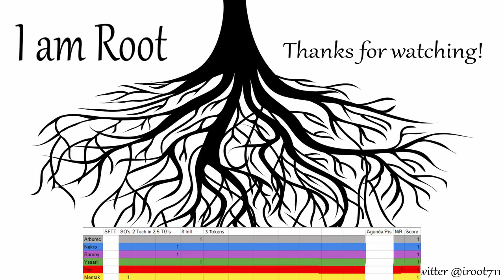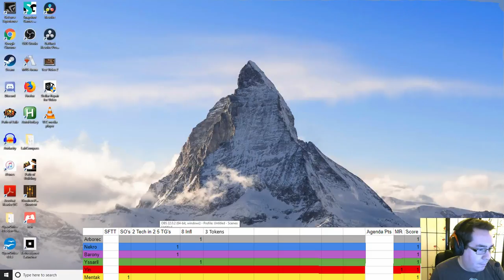SCPT Patreon Tournament Prelims Game Two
This is the second SCPT Patreon Tournament game!  Got the full thing this time!